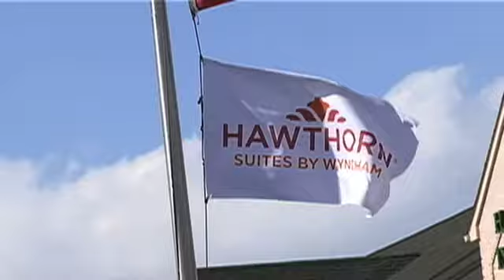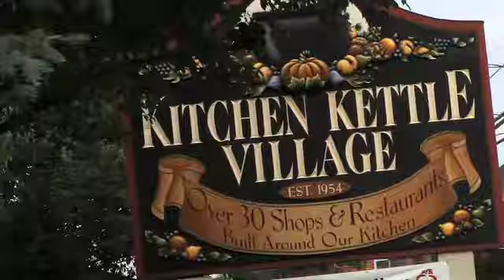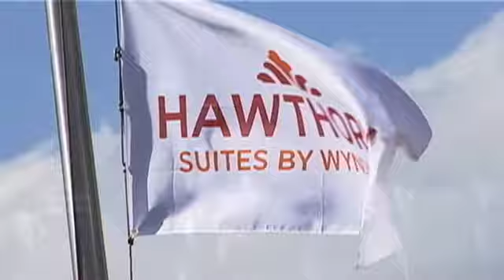HAWTHORN SUITES Lancaster, PA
Hawthorn Suites by Wyndham Lancaster, PA. Depicts the people and culture of Lancaster and the warm hospitality of this unique hotel.